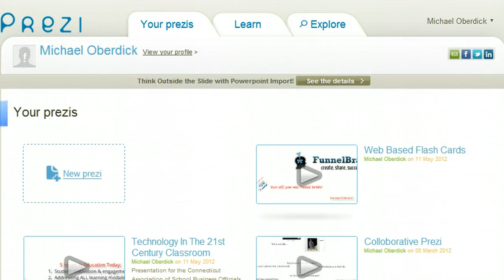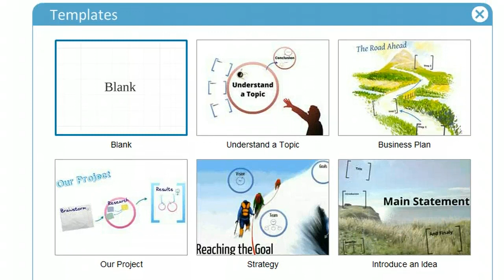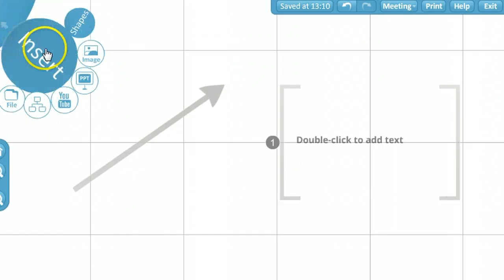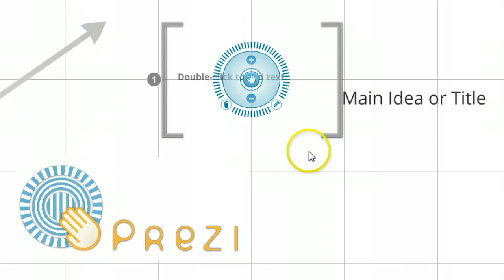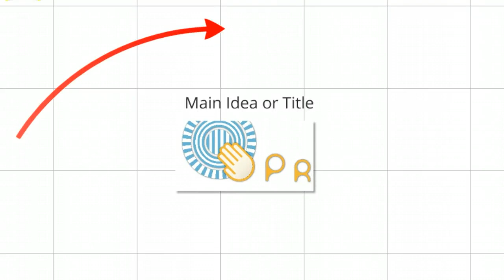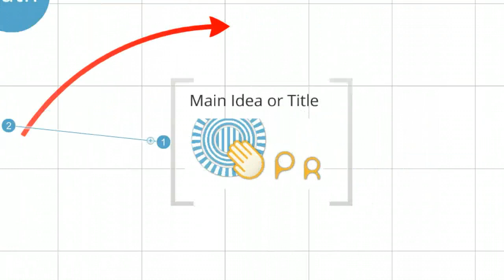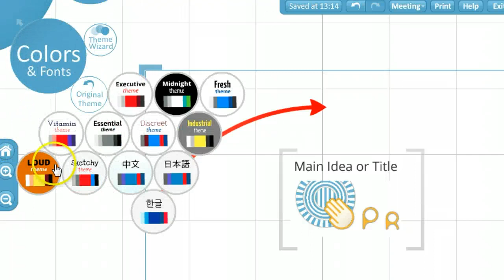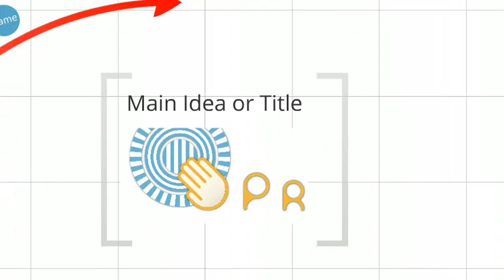How to use Prezi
A tutorial covering the basics of using Prezi to create a presentation.